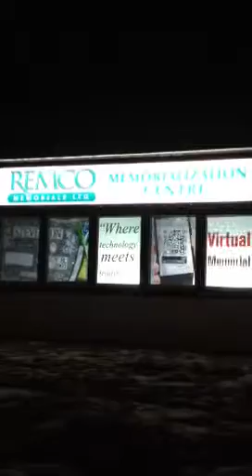Rear window projection from Project One Marketing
Remco Memorials rear window projection by Project ONe Marketing